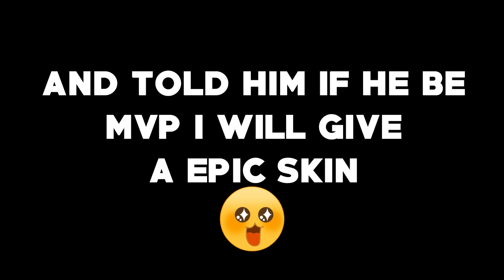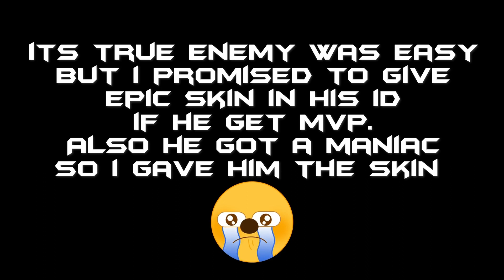MVP = EPIC SKIN CHALLENGE TO MY NEWBIE FRIEND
Let's have some fun on the road of becoming one of the best Streamer around the globe. DM me if you know any!
Personal Instagram: it_is_rohith
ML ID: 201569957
Apex Lengend IGN: AddictedKing
Pokémon Unite IGN: Addictedking